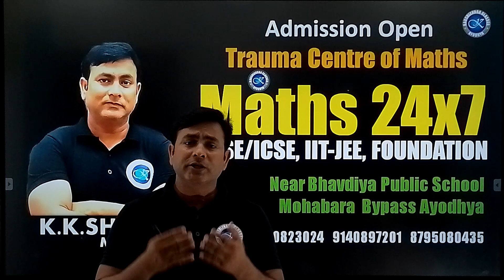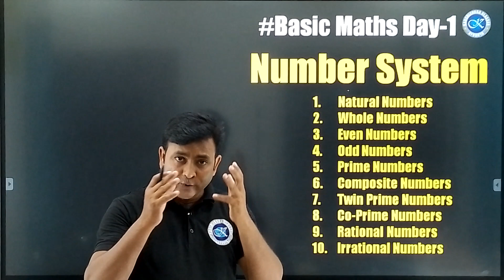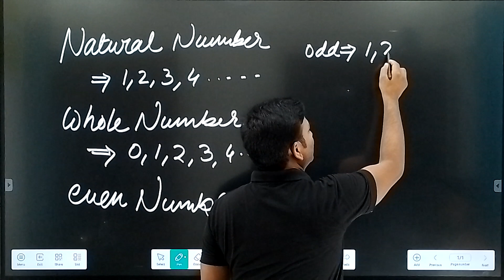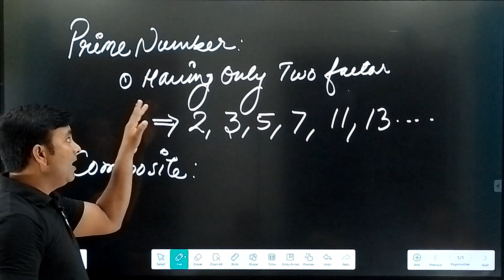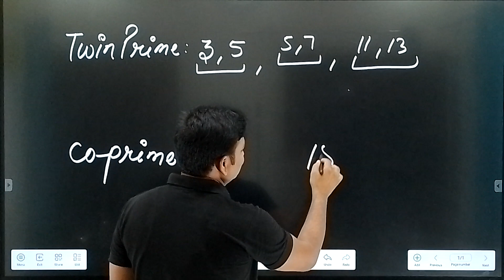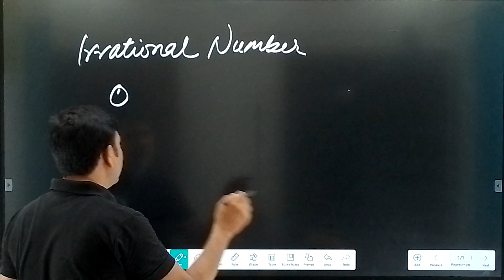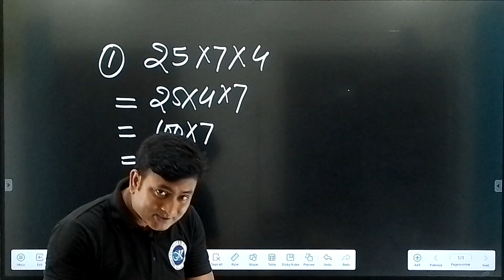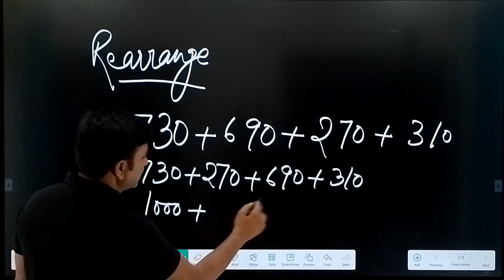Basic Maths Day 01 of 45 I Number System I Kaushlendra Classes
We have Started a Campaign to make every one smaaart in maths by our interesting and diagnostic methodology through Maths 24x7 this initiative is free of cost for the beginners who want to study maths in very simple language. We have committed to our students to upload 45 videos of basic Maths in 45 days. This is our 1st day This video is helpful for those Students Who don't know ABCD of Maths. This video is only for Beginners who are seeking the best way of learning maths. In very simple language we have described the various types of numbers with theirs Examples. Basic Maths: Number System (Day 1 of 45 ) For CBSE/ICSE/All One Day Examinations. Foundation for new Student who are preparing for any competition of Govt. Vacancies.